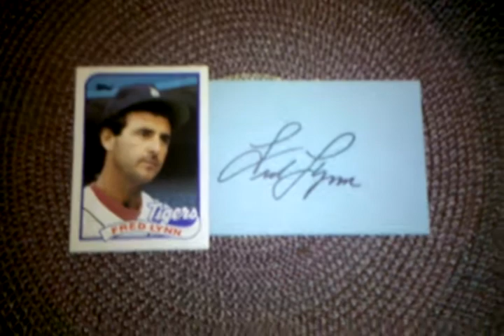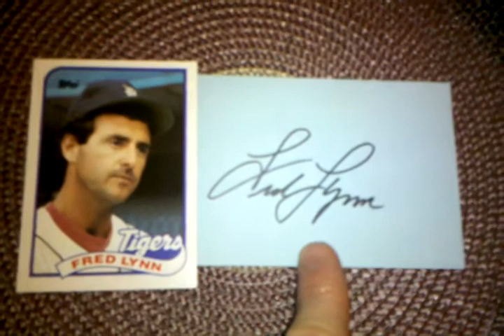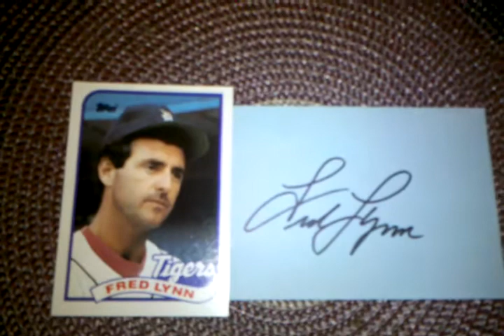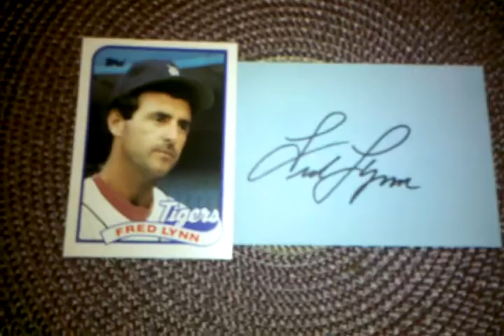1989 Topps Fred Lynn TTM Challenge!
The video says it all but if u have questions let me know